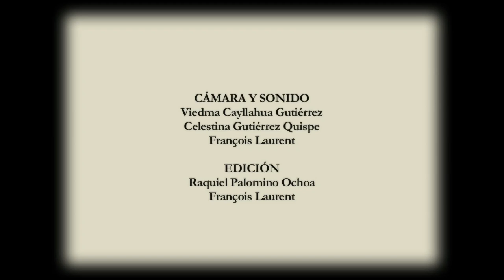Lo que quiero decirte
Una sentida carta de una joven que expresa sus sentimientos  y anhelos hacia su padre, quien tiene problemas de alcoholismo.

Realización: Raquiel Palomino  Ochoa
País/Región: Perú/ Ayacucho
Producción: CHIRAPAQ Centro de Culturas Indígenas del Perú, OXFAM, Wapikoni Mobile
Pueblo indígena: Quechua
Género: Video Carta

Reconocimiento:

 Premio Ellen Monague por Mejor Obra de la Juventud en ImagineNATIVE Film + Media Arts Festival, Canadá 2015.